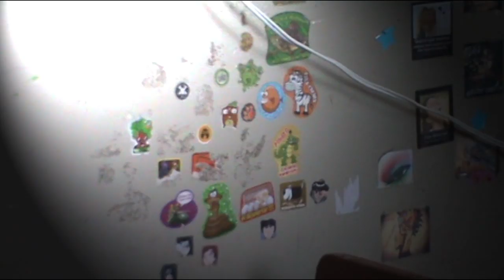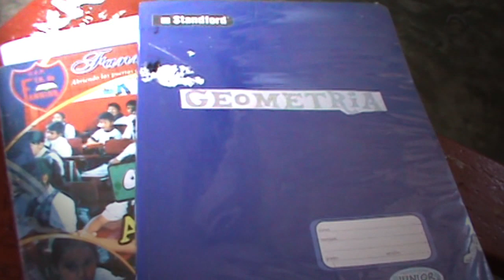VIDEOCLIP FANNING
PRODUCCIONES "EDUARDITO"

Éste vídeo está realizado para el Colegio "Teresa Gonzales de Fanning"- Promoción 2013, fue grabado para que tengas un pequeño recuerdo gratos de sus 5 años compartidos en aquella segunda casa en donde compartieron tristezas y alegrías, Espero les guste.
Un beso y que sigan los éxitos.